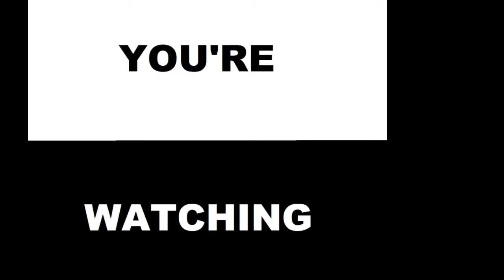Ventana - Sad History of the World live from the Punch Your Cock In Tour